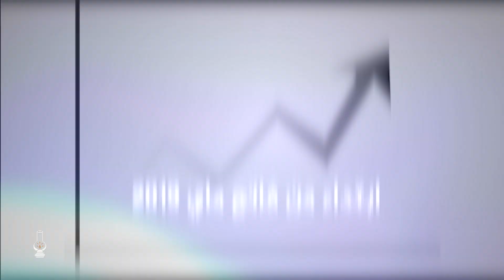الحكومة تخصص أكثر من 14 مليار درهم لتنزيل التزامات الحوار الإجتماعي